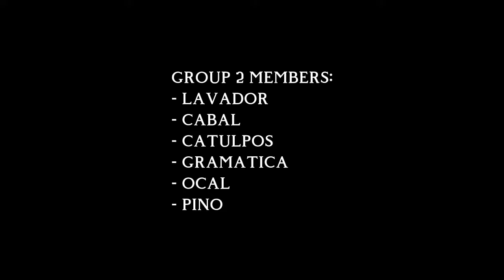PHYSICAL EDUCATION & HEALTH (AEROBIC EXERCISE)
Submitted to: Mr. Gil Albanque (Physical Education and Health - Teacher)

GROUP 2 MEMBERS:
- Lavador, Jerynjay
- Cabal, Althea
- Catulpos, Jane Claire
- Gramatica, Kyle Decembria
- Ocal, Beverly
- Pino, Angela Trixie